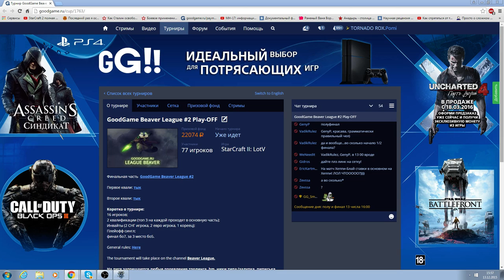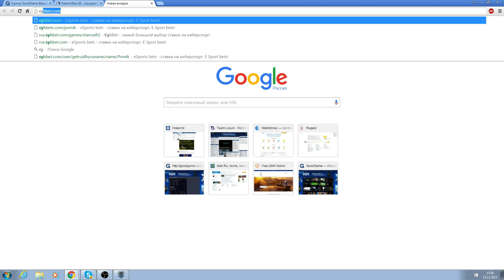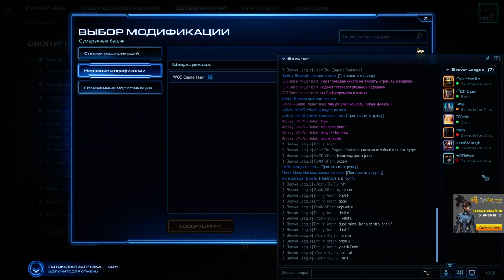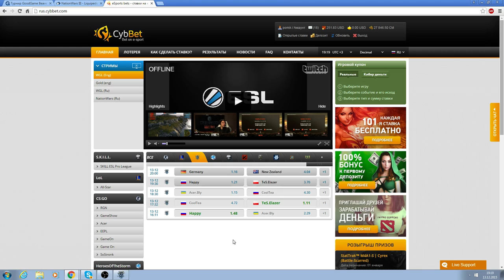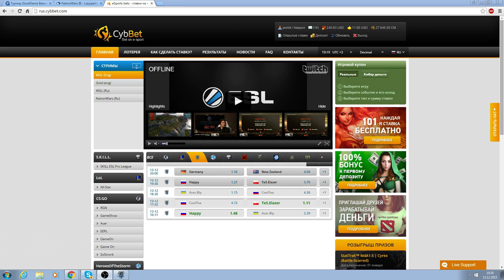Бобролига №2, 1/2 и финалы (Pomi)